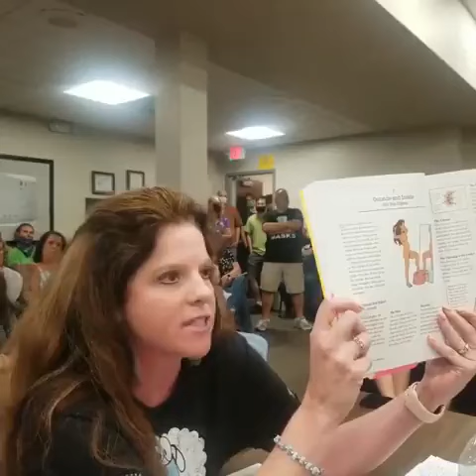Mom destroys school board over sexualized kids book